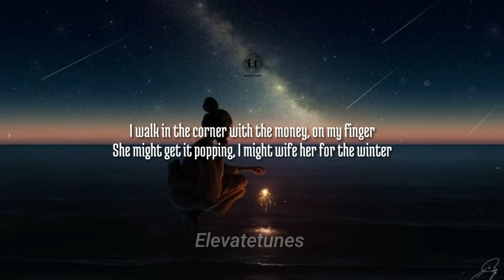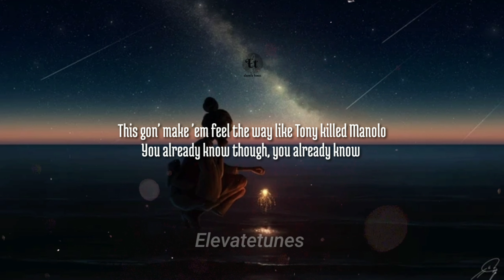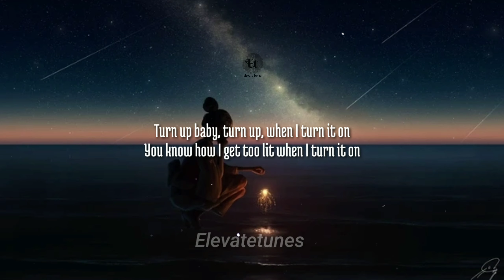SAINt JHN - ROSES (Lyrics)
Here on "Elevate tunes" I upload music with the intent to promote up and coming artists who I enjoy and who I think everyone else will enjoy. I aim to work with these artists to help them grow.
© No copyright infringements are intended on any of my videos, if you feel I have done something wrong please contact me through my business email and I will have the video taken down immediately. Enjoy the music.👍

Lyrics :

[Verse 1]
Roses
I walked in the corner with the body screaming dolo
I already know, already know, nigga roses

[Chorus]
Turn up baby, turn up, when I turn it on
You know how I get too lit when I turn it on
Can't handle my behavior when I turn it on
Too fast, never ask, if the life don't last
Done been through it all
Fuck with a nigga raw, this who you wanna be
And I know you won't tell nobody nothing
And I know you won't tell nobody no

[Verse 2]
Roses
I might pull up flexing on these niggas like aerobics
I might tell her girl you cute but balling
That shit gorgeous
Standing on the table, Rosé, Rosé, fuck the waters
You know who the god is

[Chorus]
Fuck with a nigga raw

[Verse 3]
I might bring them Brooklyn niggas out, oh lord it's overs
I might bring them strippers out and tell 'em do it pole-less
You already know, already know, nigga roses
Kill 'em, make it ...

[Chorus]
Too